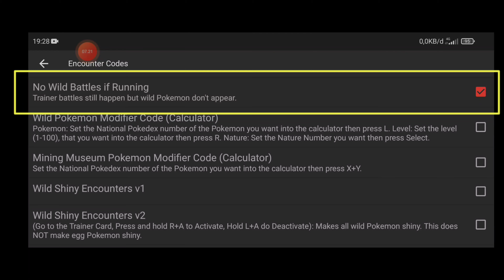How to free from wild encounter pokemon on Pokemon Diamond Pearl - MelonDs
Hello Pokefans, Rinaldi Here! I Will show you How to free from wild encounter pokemon on Pokemon Diamond Pearl - MelonDs. So stay tune and keep watching. This game BASED on Android. Iam using MelonDs for playing pokemon Diamond and Pokemon Pearl.

📱Device Tester :
Model                 : Poco X3 Pro
Chipset.             : Snapdragon 860
Ram                    : 8 GB
OS.                      : Android 11